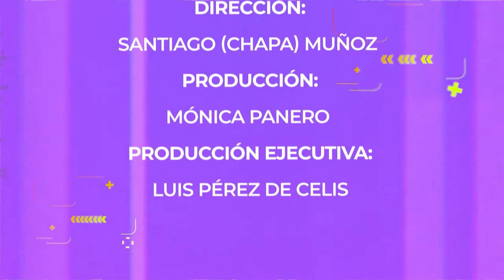SEGUIMOS CONECTADAS: SEGUNDA PARTE ALICIA ISAIA, MARIELA ARMANO Y ROMINA CONTI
ALICIA ISAIA, DOCENTE Y DIRECTORA DE LA ESCUELA RURAL FRAY  CHIANEA - MARIELA ARMANO, DOCENTE Y DIRECTORA DE LA ESCUELA RURAL ISLAS MALVINAS -  ROMINA CONTI, DOCENTE DE SECUNDARIA Y VICEDIRECTORA DEL IPEM 275, EX COLEGIO NACIONAL